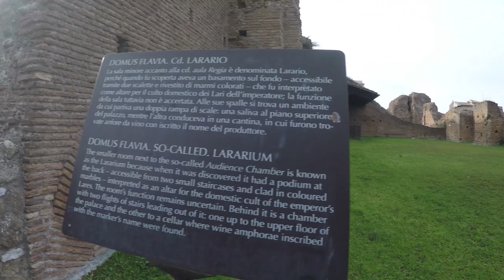Coliseum Walking Tour, Roma, Italy - Virtual Trip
"Walking in Coliseum, Roma, Italy ": Discover the Coliseum (Colosseum) of Roma, as if you were there!Enjoy !!!